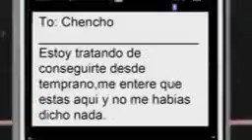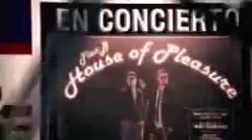Gyggtyjg tfi(1)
Gcgjycgyjv
Hugh